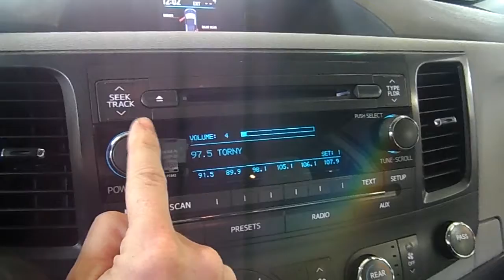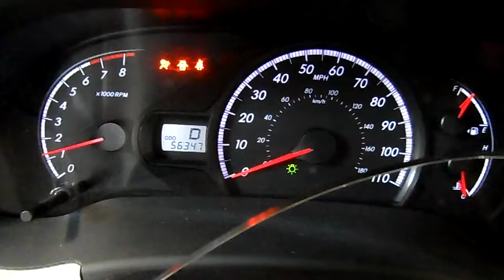15E0394 2011 TOYOTA SIENNA LE,3.5,A.T.,FWD,56347 MILES,MORRISON'S AUTO SALVAGE YARD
15E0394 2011 TOYOTA SIENNA LE,3.5,A.T.,FWD,56347 MILES,MORRISON'S AUTO SALVAGE YARD